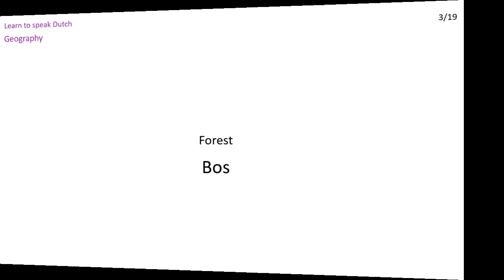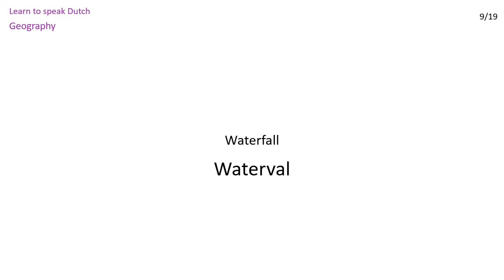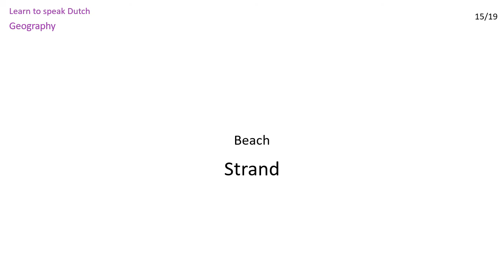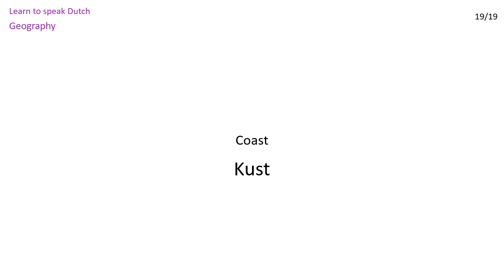Dutch lessons: Geography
Vocabulary in this lesson:: Volcano, Canyon, Forest, Jungle, Marsh, Mountain, Mountain range, Hill, Waterfall, River, Lake, Desert, Peninsula, Island, Beach, Ocean, Sea, Bay, Coast